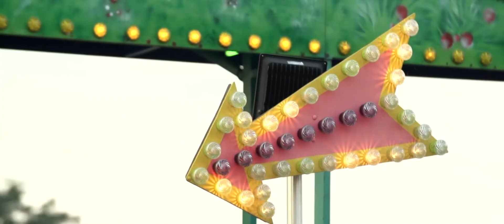Svatební klip Lenka a Vladimír HD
kamera + střih: Tomáš Fraus tfstudio.cz
fotografka: Michaela Pomajbíková foto-michajela.cz
místo: Moravský Písek, Modrá